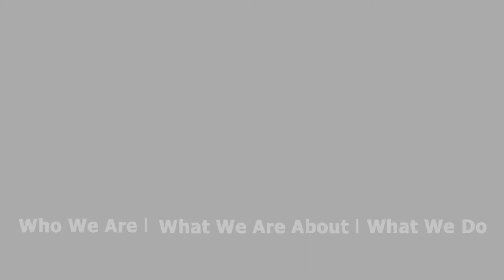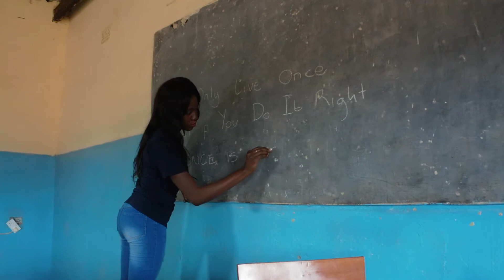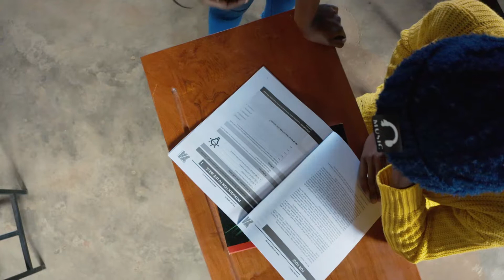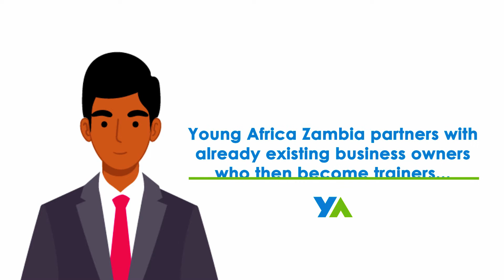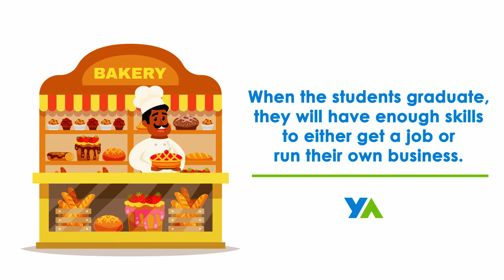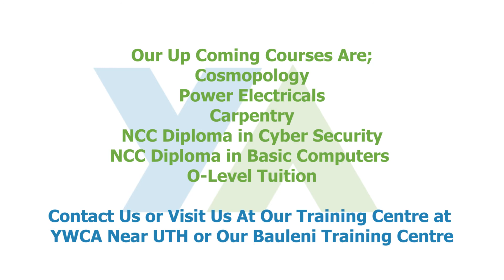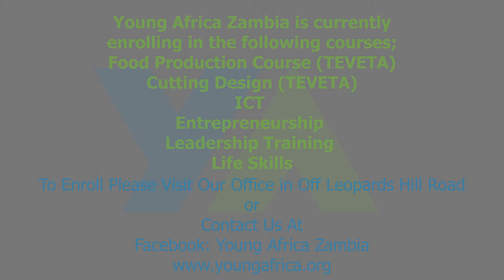Young Africa Zambia Promo Video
In the urban area of the Bauleni Township in Lusaka, Young Africa has a centre that runs various trainings and events for youth development, at the site of a Don Bosco parish. At Young Africa Zambia students learn what it takes to find paid work or start their own business.Young Africa Zambia started in 2016 and has since then grown into a solid training centre in Lusaka, the capital city of Zambia.

SERVE have supported and worked alongside Young Africa Zambia since 2016.